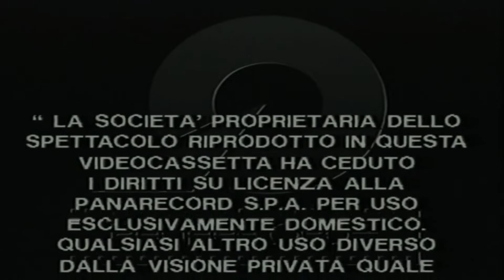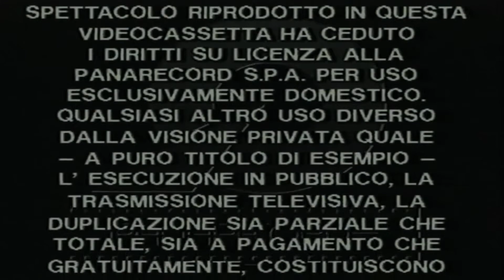Sequenza Intro VHS All That jazz (Panarecord e CBS FOX Video) Anno 1986 "1080p60"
Videocassetta (VHS) Di "All That Jazz"
Editore: CBS FOX Video
Distribuzione: Panarecord S.P.A
Lingua VHS: Italiano
Durata Film: 118 Min
Anno di Commercializzazione: 1986
Macrovision: Non è presente nessuna protezione Anticopia "Macrovision" in tutte le cassette Panarecord
Buondì, dopo un mese di fermo video, eccomi ritornato, qua ad offrirvi nuovi video. in questo video vedrete la sequenza iniziale della videocassetta del film "All That Jazz" pubblicato dalla CBS FOX Video con l'aiuto alla distribuzione della Panarecord. Questa videocassetta è stata una delle prime ad avere la iconica sigla della Panarecord che è stato introdotto proprio con le videocassette dal 1986 in poi, con una solo piccola aggiunta della parte delle avvertenze sulla vendità e sfruttamento della videocassetta nel 1987, la sequenza o sigla iniziale e finale resterà in tutte le videocassette prodotte dal 1986 fino al fallimento della società o azienda nel 1991. invece la sequenza successiva quella della CBS FOX Video e stata utilizzata negli stati uniti nel 1983. sperò che il video vi piaccia, se i contenuti che porto nel canale vi piacciono, ti raccomando di mettere mi piace e anche di iscrivervi al canale. detto ciò ci vediamo al prossimo video.